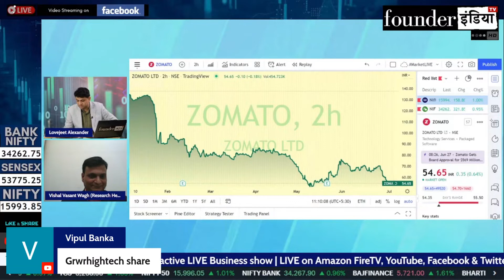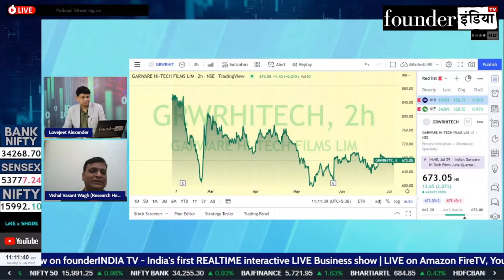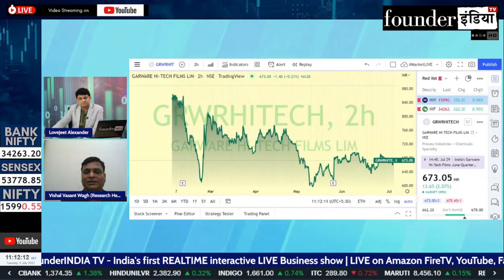Garware Hi-Tech Films Ltd. के शेयर में क्या करें? Expert Opinion by Vishal Wagh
Analysis of: Garware Hi-Tech Films Ltd.

Shows on StockMarket, equity, trading, investment, commodity, personalfinance, tax, cryptocurrency, blockchain, reviews, Garware Hi-Tech Films marketanalysis, startups, policyreviews, nifty sensex, and much more.